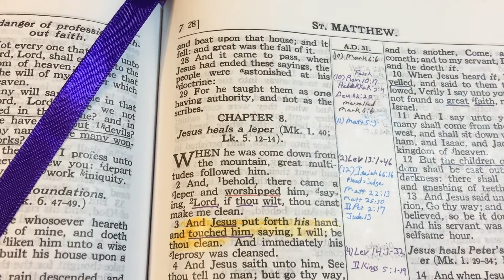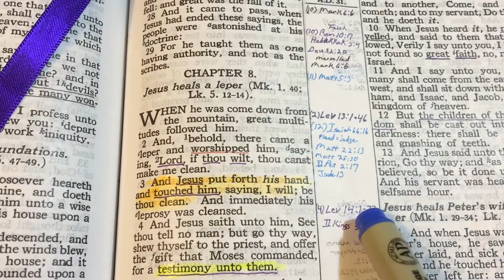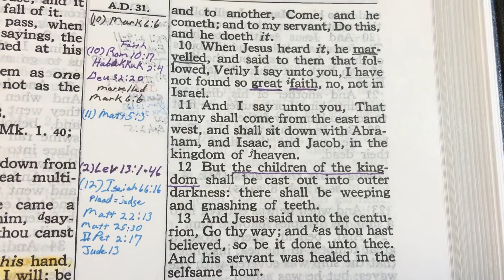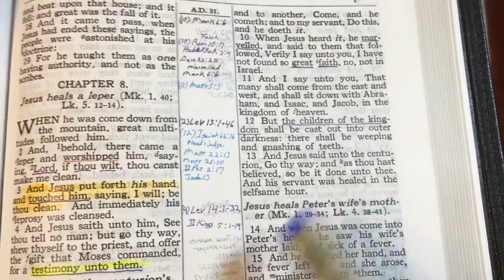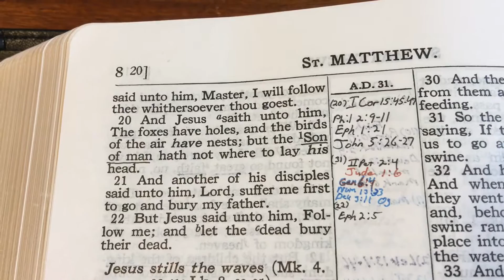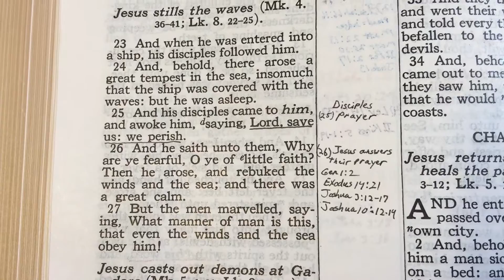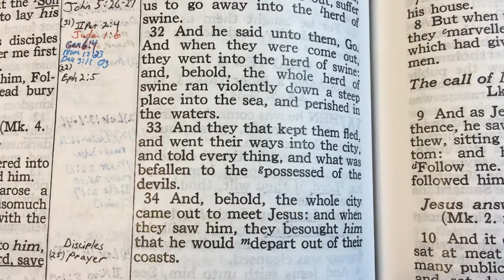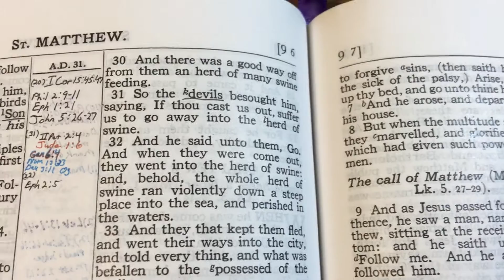Matthew Chapter 8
Continuing study through the book of Matthew.
      You can find me (and lots of bible pictures) on my face book page Bible Geeks Of The World